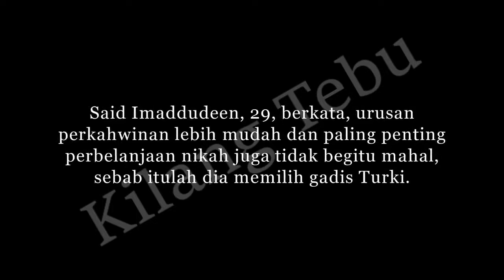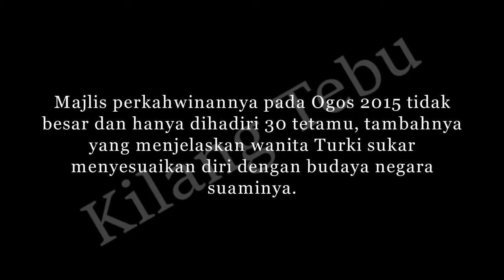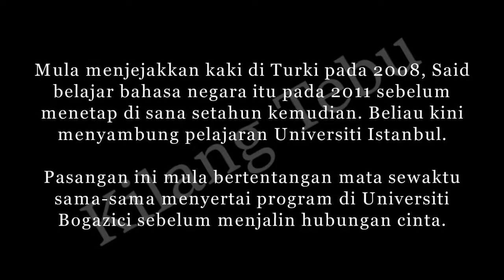Kisah Benar! Kos sara Wanita cantik dari Turki dan Murah